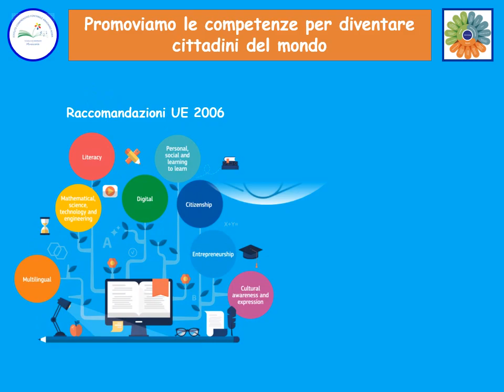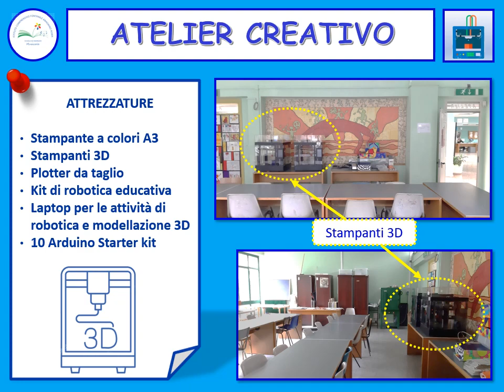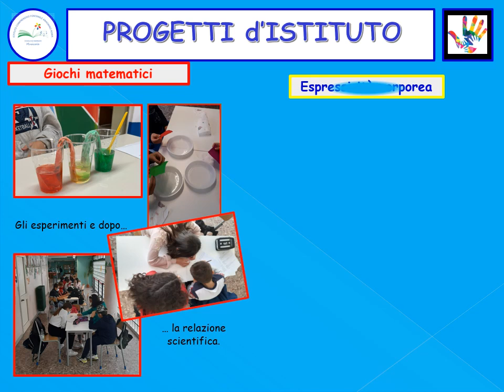Open day Virtuale Secondaria 19 Novembre 2022 I.C. Fontanile Anagnino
Open Day Secondaria